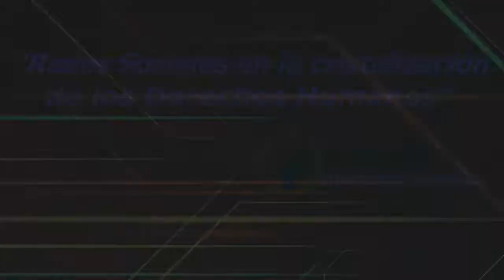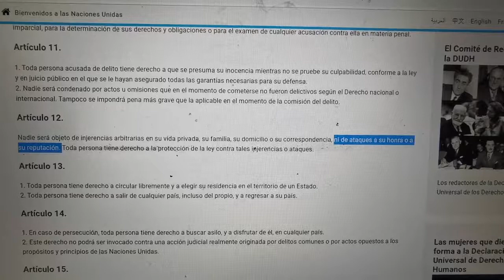Tercer lugar Secundaria. Redes sociales en la cristalización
SNTE